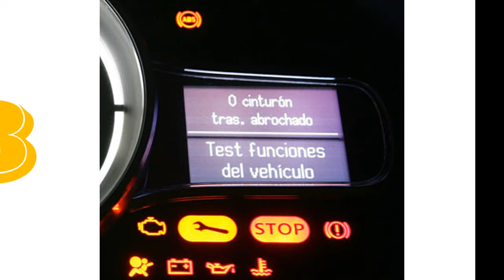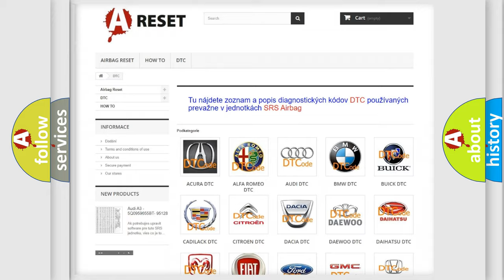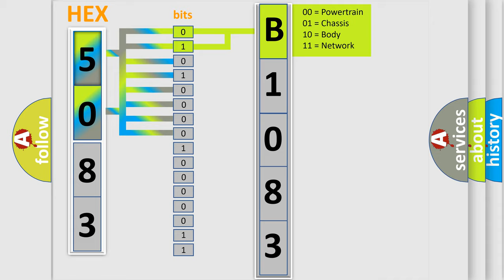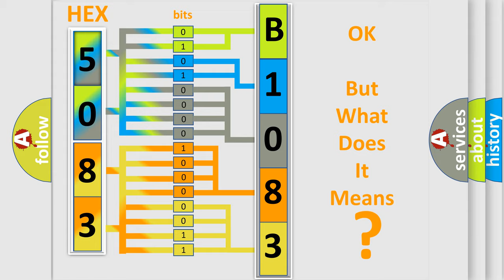DTC Ford B1083-07 Short Explanation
Contents:
0:21 Basic DTC analysis according to OBD2 protocol standard.
1:48 Insight into programming
2:58 A diagnostically understandable description of the Diagnostic Trouble Code
3:05 Basic error definition

Make
Ford
Code
B108307
Definition
Recirculation Damper Motor Mechanical Failure
Failure Type
Mechanical Failure